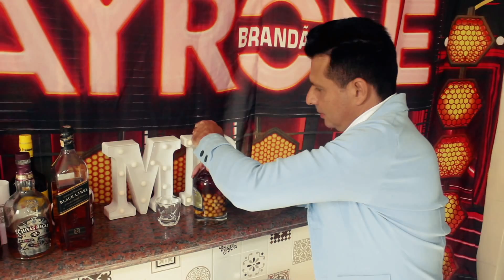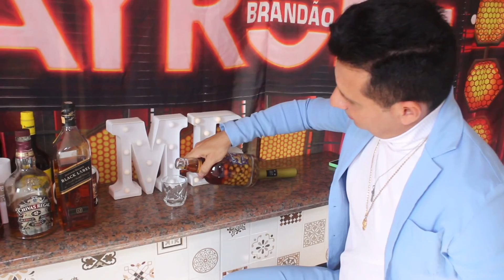Mayrone Brandão 2023 dvd seresta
música amigo locutor seresta 2023